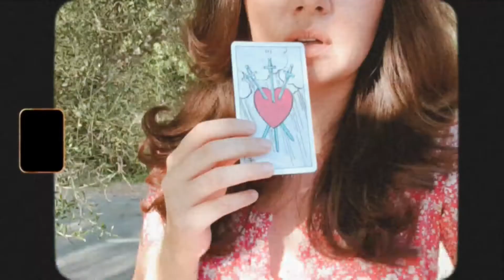Summer Wine [Cover - Music Video]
Hope you enjoy this cover of this classic song!
The backing track is from Ville Valo and Natalia Avelon cover.